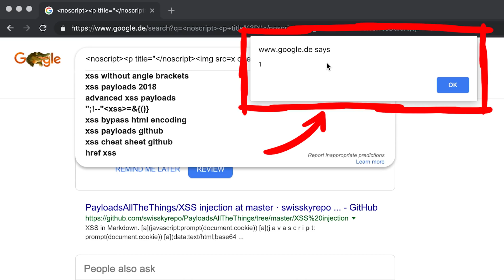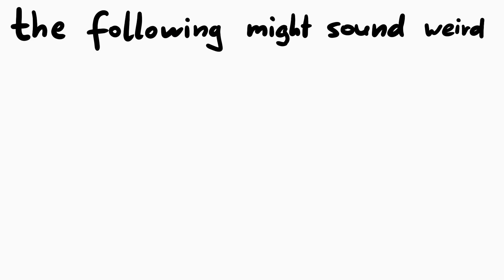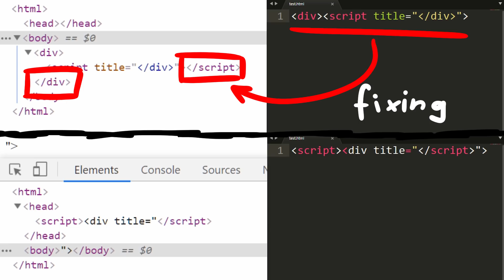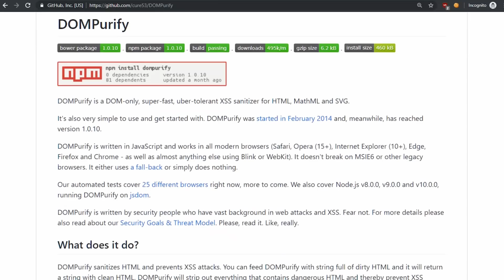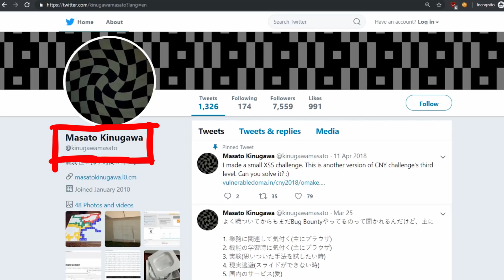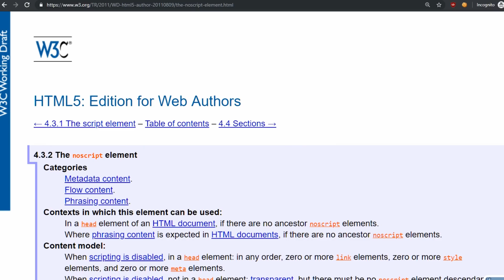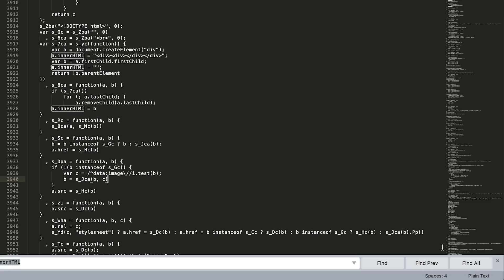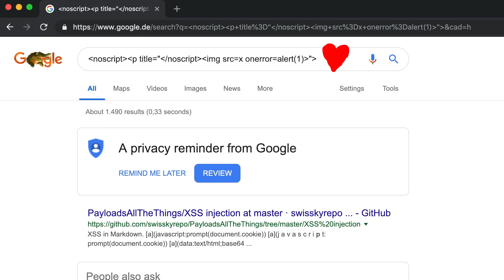XSS on Google Search - Sanitizing HTML in The Client?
An actual XSS on google.com by Masato Kinugawa. It abuses a parsing differential between a JavaScript enabled and disabled context.

=[ ❤️ Support ]=

=[ 🐕 Social ]=